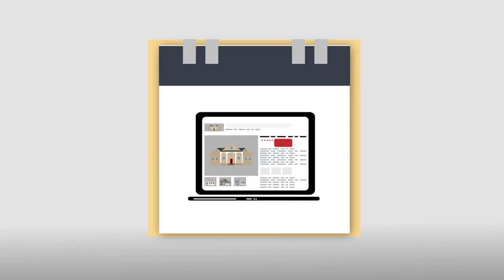Deanna Cloud - Keller Williams Siouxland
I utilize the latest technologies, market research and business strategies to exceed your expectations. More importantly, I listen and that means we find solutions that are tailored to you.